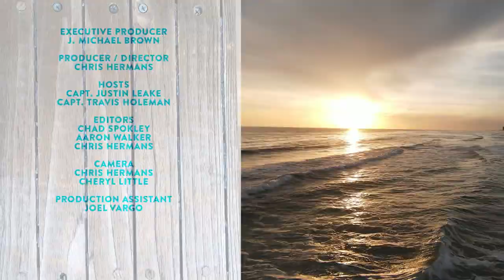Chasin' The Sun Season 6 Episode 10: Trick Line & Sinker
It’s a fresh take on some old memories as Capt. Justin Leake and Capt. Travis Holeman demonstrate how they see things from a perspective that’s not always apparent to the average angler.  Our intrepid co-hosts watch footage from previous seasons and try to identify what’s on the end of their fishing line based on the tackle they used, location and weather conditions.  It’s not easy, considering that they’ve landed hundreds of fish in dozens of hotspots during six seasons of “Chasin’ The Sun.”
“The amount of information we can process just by looking at a film clip is amazing,” says Capt. Leake.  “When we see the footage, all those memories come back.”
Memorable moments from past episodes include a sailfish caught a few hundred yards off the sandy beach, one of the biggest lionfish Justin has ever snagged on hook and line, and deer swimming out into the Gulf of Mexico before being herded back toward the safety of shore.
Later, Capt. Holeman checks out the hot rods and vintage vehicles at Emerald Coast Cruizin, a classic car show held twice each year in Panama City Beach.